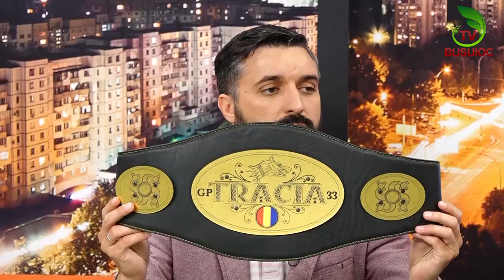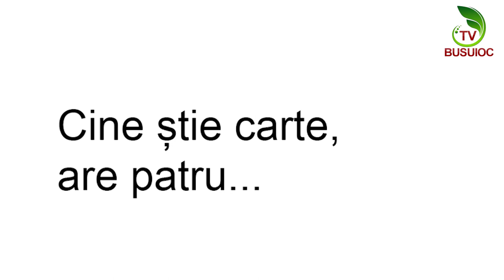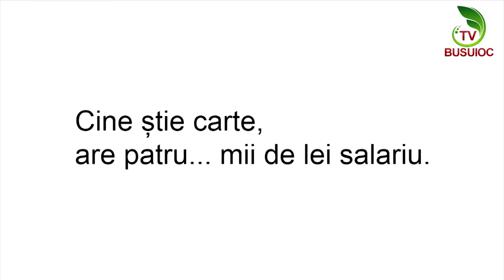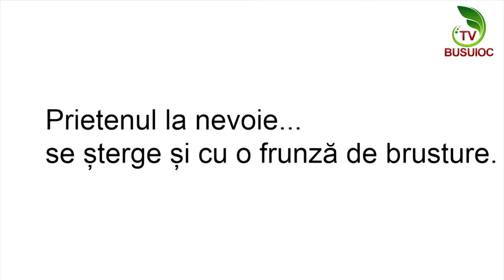ETAJUL 9 #5 cu Constantin Rusu și Andrei Glavan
Program de divertisment  “Etajul 9”,  vă propune să vă întîlniţi cu gazdele emisiunii şi sa aflați cît mai multe detalii din viața invitaţilor într-un proiect dedicat persoanelor publice din diverse domenii cum ar fi: cultura, sport si mediul de afaceri, etc.

Prezentatori:
Vlad Ardovan
Anatol Cotrobai
Natalia Moraru